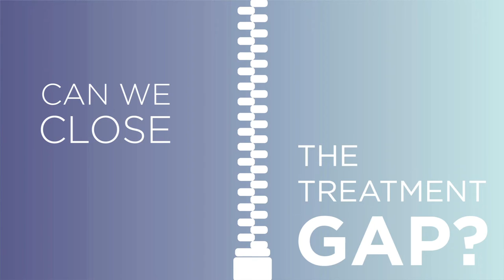A-Debate: U-Turn on Addictions (17-18th Feb 2016)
The final ALICE RAP event - an on-site and on-line interactive discussion of addiction science - will be held on 17th-18th February 2016.
See full programme and timings below.

to view the event or register to participate online.

Professionals and interested laypersons are invited to view and participate in the discussions, which will be informed and stimulated by a programme of short expert presentations on topics within the scientific fields of addiction and drug policy:

PROGRAMME (Central European Time)

17 FEB 2016: The scientific basis for a U-turn on addictions

11:00-11:30 OPENING SESSION
• Peter Anderson / Toni Gual – Introduction to the A-Debate

11.30-13:00   SESSION 1: Why worry about addictions?
Chair: Cees Goos
• Jürgen Rehm – The harm from addictions
• Peter Anderson – Heavy use over time
• Dirk Lachenmeier – Toxicology and ranking of addictive drugs

14:00-15:30 SESSION 2: Active agents in our addiction
Chair: Peter Anderson
• Roger J. Sullivan – An ecological and evolutionary perspective of human drug use
• Robert Dudley – An evolutionary approach to alcohol
• Patricia Conrod – Promoting resilience in young people’s lives

16:00-17:30 SESSION 3: Addiction – a chameleon concept
Chair: Virginia Berridge
• Alex Mold – The history of addiction concepts in Europe and relevance of this ‘long view’
• Rachel Herring – Shaping stakeholders’ influence – differences across Europe
• Matilda Hellman – Diversity in conceptualising addiction: popular and professional narratives

18:00-19:30 SESSION 4: Commercialization of addictive products
Chair: Ian Gilmore
• Martine Stead – Marketing ploys and practices
• Jan Ramaekers – Advertising cues and effects on the brain
• David Miller – The potency of producers

18 FEB 2016: U-turning in the mosaic of time and place

9:00-10:30 SESSION 5: Heading off harm: Pathways, potency and policy
Chair: Robert West
• John Holmes – Determinants of pathways in drug use: molecular, individual, and environmental drivers
• Ann McNeill  – Less potent delivery systems
• Laura Schmidt – Sugar: pushing boundaries in addiction

11:00-12:30 SESSION 6: Strengthening prevention and treatment
Chair: Toni Gual
• Robin Room – Stigma and treatment
• Anne Lingford-Hughes – Dopamine and the failure of pharma treatment
• Fabrizio Faggiano – Towards a European Prevention Agency

13:30-15:00 SESSION 7: Using the tools of science to govern addictions
Chair: Franz Trautmann
• Toni Gual – Addiction policy and wellbeing
• Tamyko Ysa – A new typology of governance of addictions
• Peter Anderson – A footprint to apportion responsibility

15:30-17:00 CLOSING SESSION OF EVENT
Moderator: Franklin Apfel
• Peter Anderson / Toni Gual – Conclusions and implications from the A-Debate: ALICE RAP Scientific Statement for Drugs Policy

for more information on the event or register to participate online.